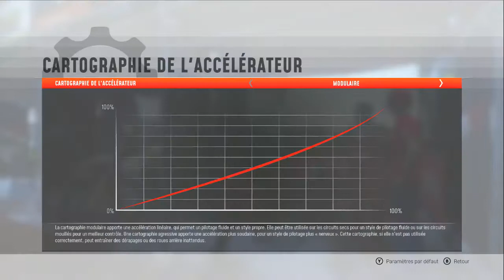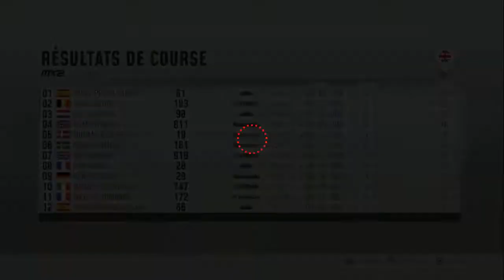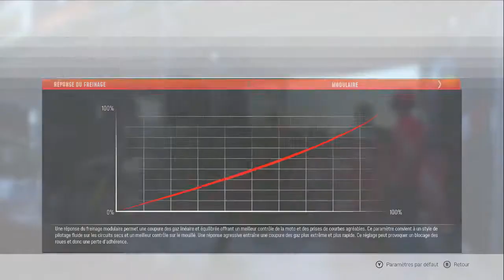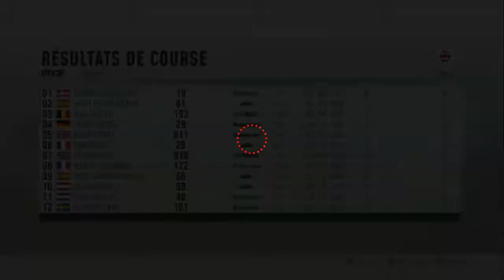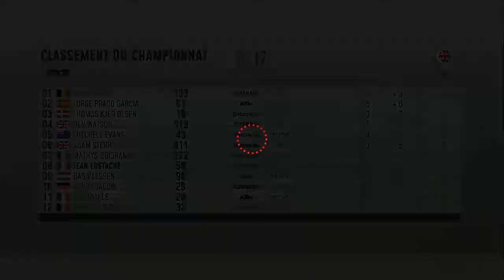JEAN EUSTACHE A DU MAL ! MXGP 2019 #1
Découverte de MXGP 2019